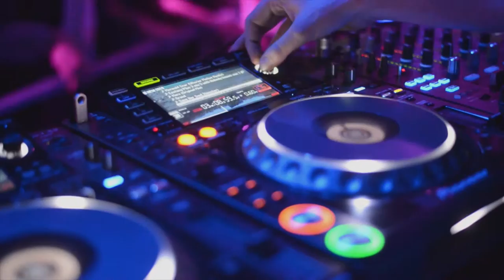CT1 FESTIVAL - AFTERMATH